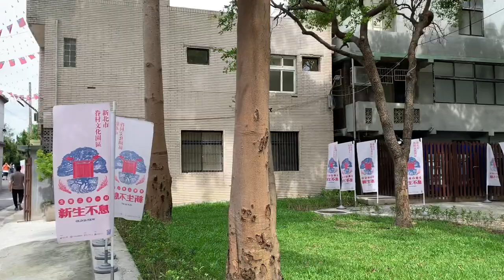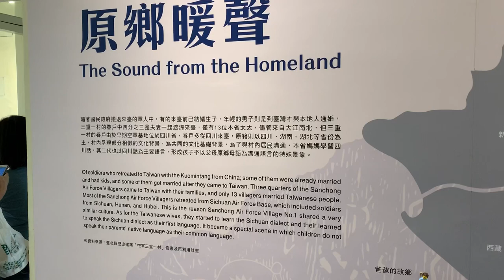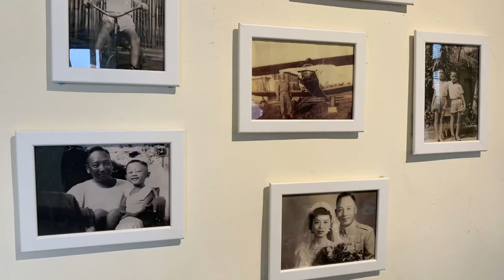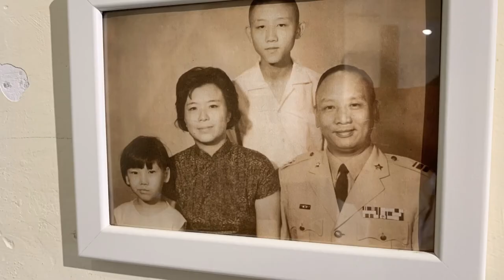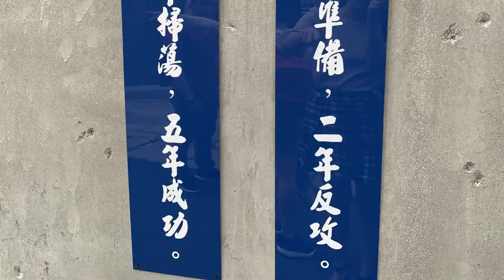Visiting Sanchong Military Village — The Experiences of Taiwan’s Waishengren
In this video we look at a preserved artifact of Taiwan’s cultural history — one of the 886 preserved military villages occupied by its waishengren.